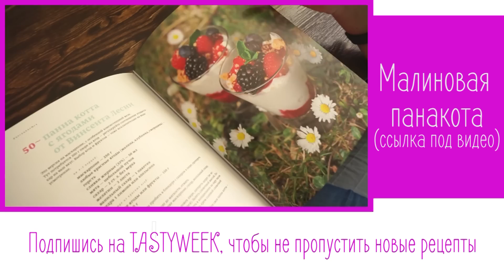Полосатый КЕКС ЗЕБРА. Домашняя выпечка. Простой рецепт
Для приготовления кекса Зебра нам понадобится:
* 2 стакана муки (стакан = 250 мл)
* ½ ч.л. соды
* Щепотка соли
* 100 г сливочного масла
* 1 ст. сахара
* 1 ч.л. ванильного сахара
* 3 яйца
* 300 г сметаны (21%)
* 2 ст.л. какао